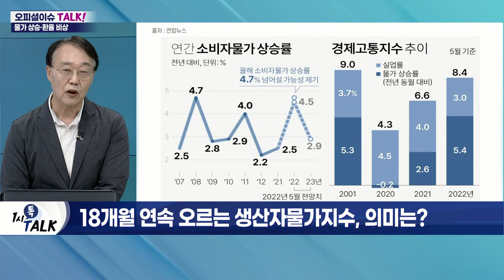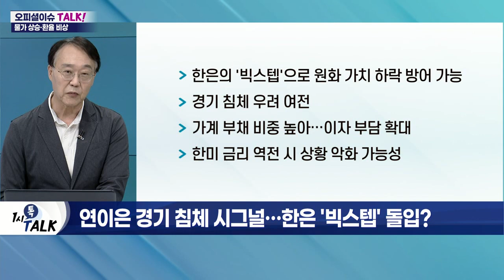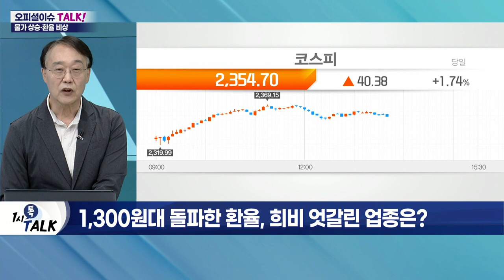"안 오른 게 없다"… 韓 경기 '빨간불'_오피셜 이슈 TALK (20220624)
Q. 18개월 연속 오르는 생산자물가지수, 의미는?
- 5월 생산자물가지수, 전월 대비 0.5% 상승
- 공산품 및 서비스 가격 모두 상승세
- 생산자물가 상승, '달러 강세' 주요인
- 생산자물가, 소비자물가에 영향
- 6월 소비자물가, 5% 후반대 이상 예상
- 생산자물가 상승 동력, 3분기 이후 감소 전망

Q. 치솟는 원달러 환율, 언제까지?
- 13년 만에 원달러 환율 최고치까지 상승
- 美 추가 금리 인상 우려 확산 영향
- 안전자산인 '달러' 강세 부각
- 환율 상승세, 글로벌 대외 변수 영향
- 서방의 러시아 견제, 美 금리 인상 등
- 원달러 환율 1,300원 대서 추가 상승 가능

Q. 수입 물가도 상승세… 경기 침체 경고?
- 환율 상승, 수입 물가에 영향
- 공급망 붕괴 인한 인플레이션 주요인
- 달러 대비 원화 가격 하락
- 수입 원자재 가격 상승세도 직격탄
- 수출 둔화 및 무역적자 확대 조짐
- 23일 EU 정상회의서 대러 추가 제재 여부 주목
- 美 바이든 대통령의 사우디 방문도 관심

Q. 연이은 경기 침체 시그널… 한은 '빅스텝' 돌입?
- 원화 약세 메리트 하락, 엔화·위안화 등 모두 약세
- 원달러 환율 장기 상승세
- 환율 방어할 '외환보유액' 감소세
- 한은의 '빅스텝'으로 원화 가치 하락 방어 가능
- 경기 침체 우려 여전
- 가계 부채 비중 높아… 이자 부담 확대
- 한미 금리 역전 시 상황 악화 가능성

Q. 1,300원대 돌파한 환율, 희비 엇갈린 업종은?